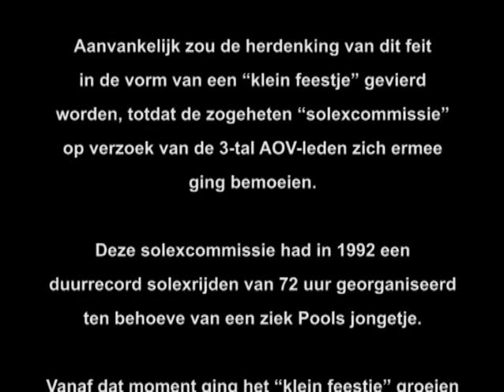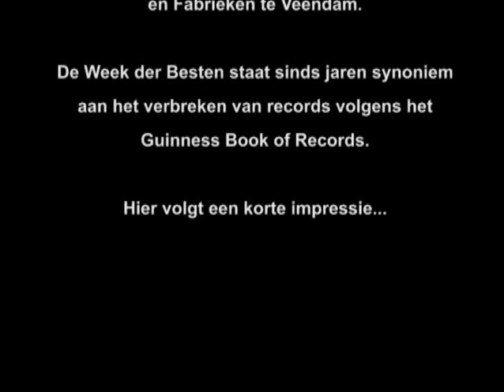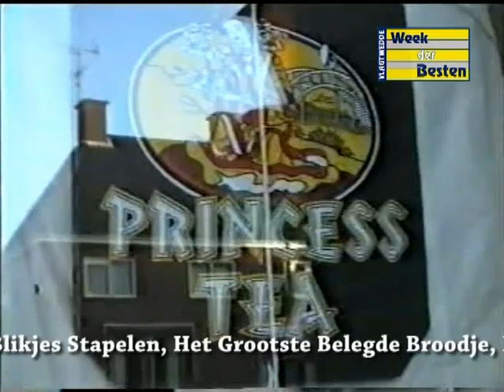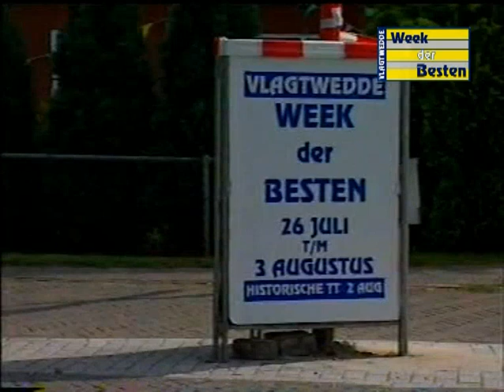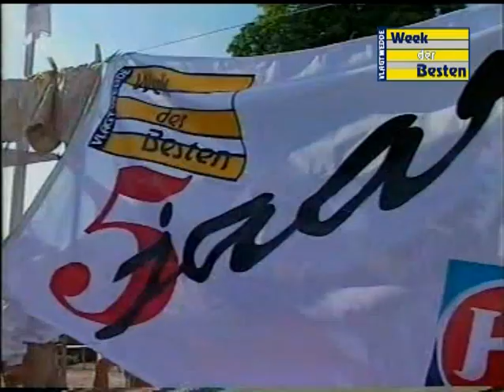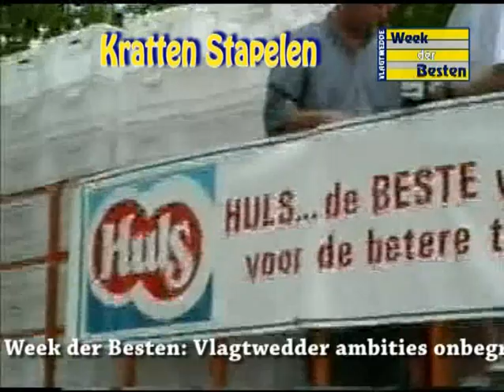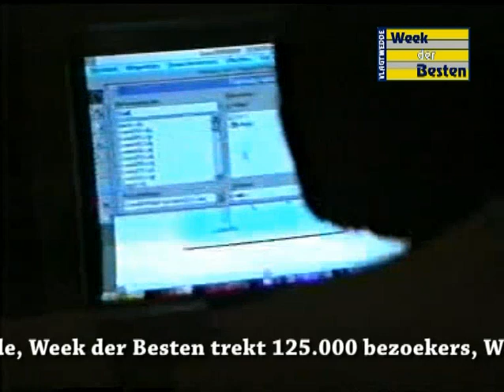15 jaar Week der Besten Vlagtwedde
15 jaar Week der Besten Vlagtwedde